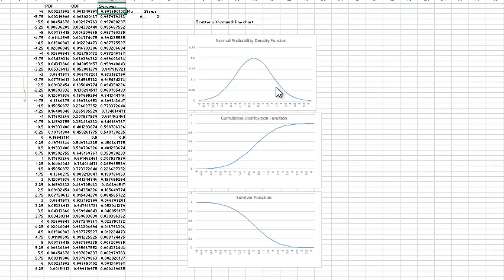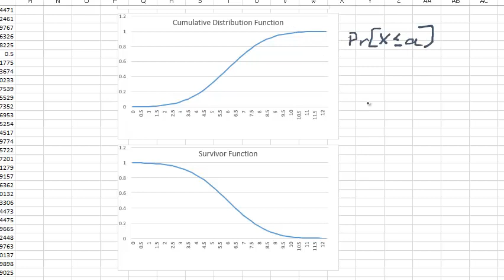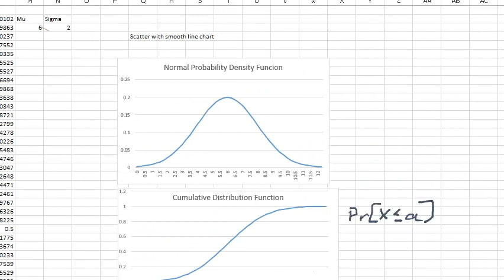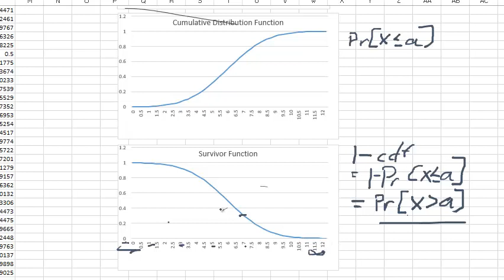Probability Distributions for Revenue Management - Part 4 - Survivor Function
We conclude the series on probability distributions with a discussion of the survivor function.  We use the probabilities from the function to produce expected marginal seat revenue curves and calculate revenue management controls.